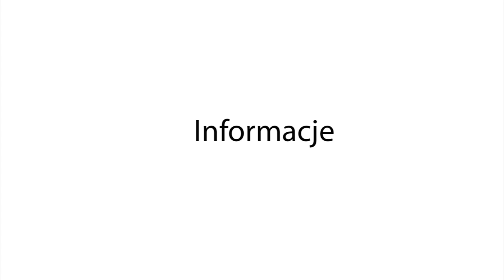Grybów24.pl - Burmistrz Paweł Fyda zaprasza na Jesień Grybowską 11-13 września